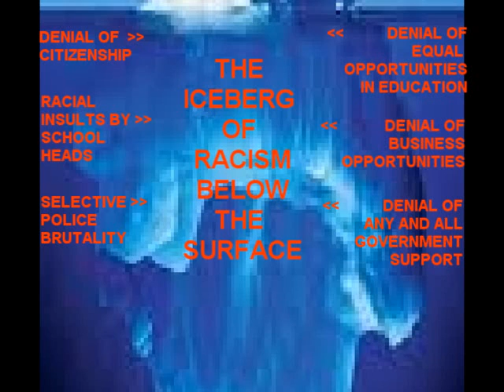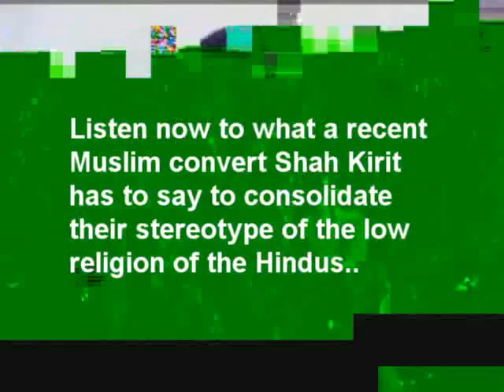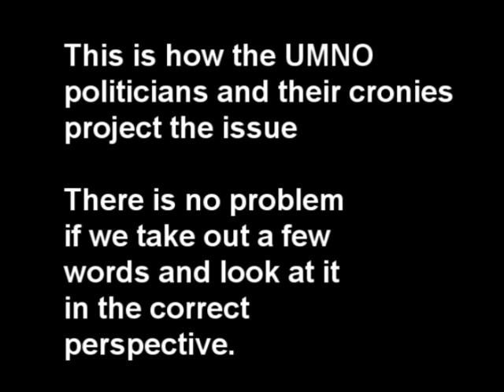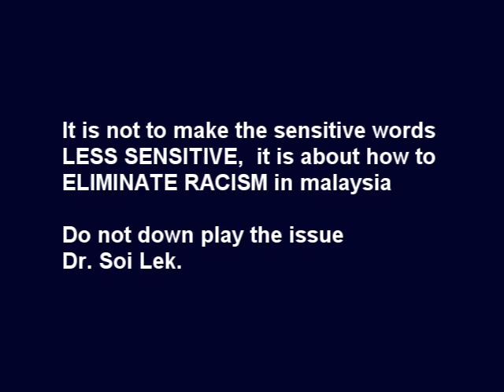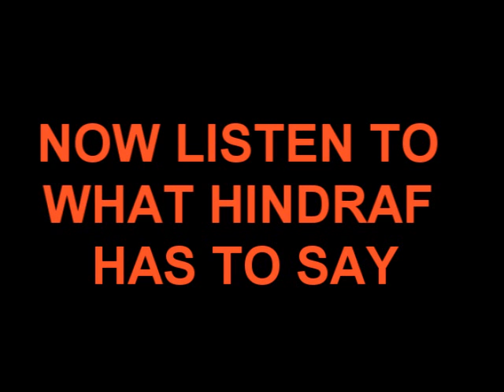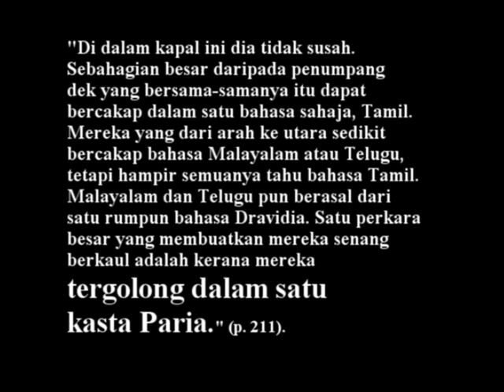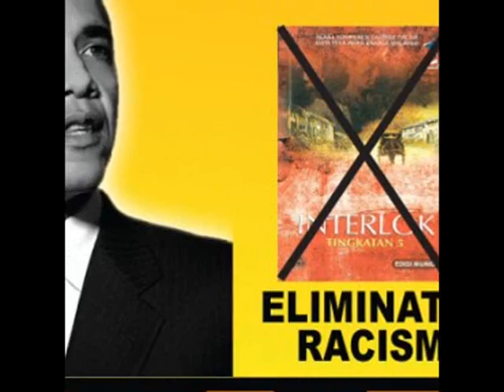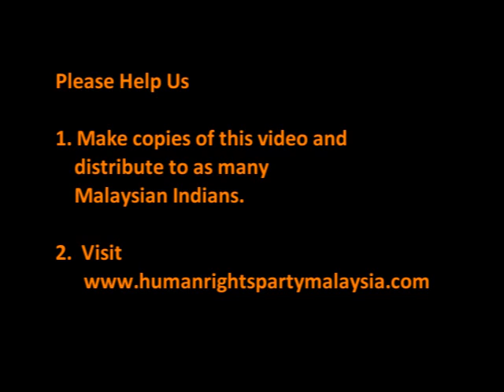Interlok - Solidarity People's March Full Version